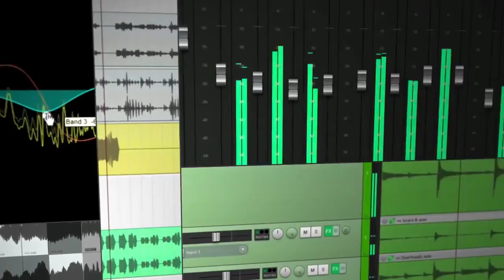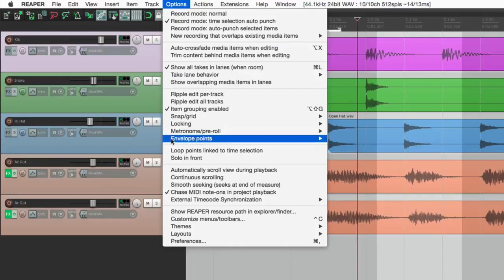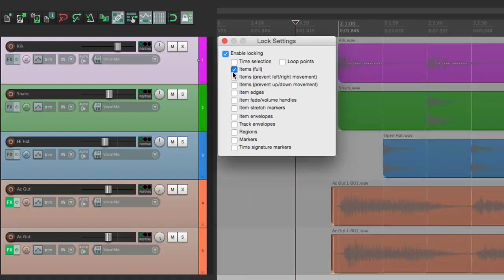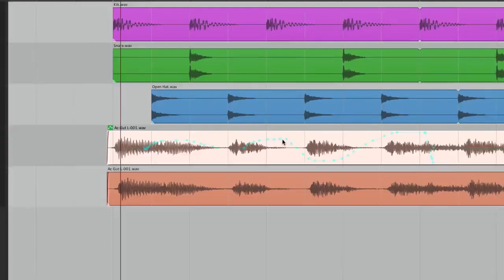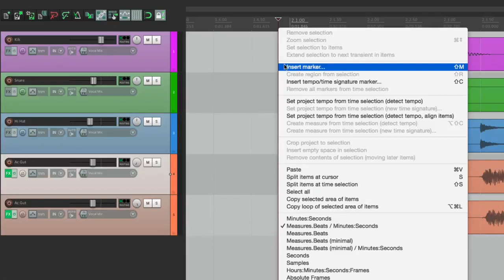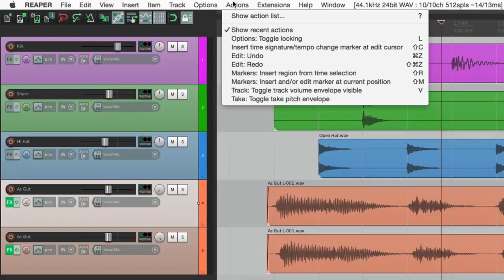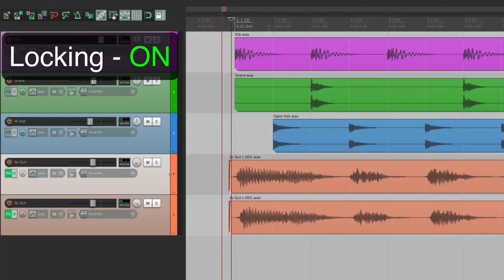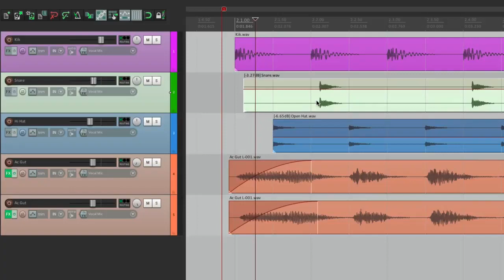Все о REAPER 5 15 Блокировка